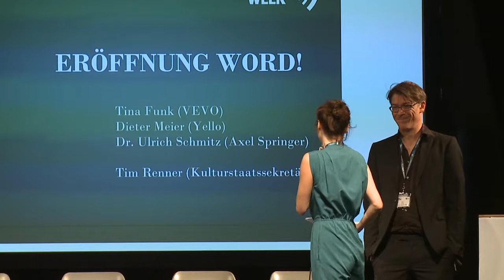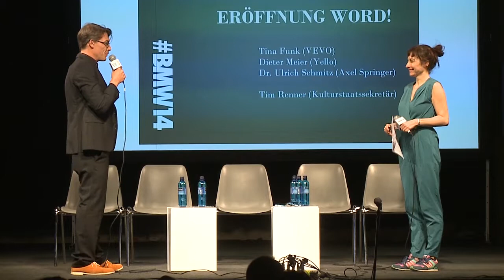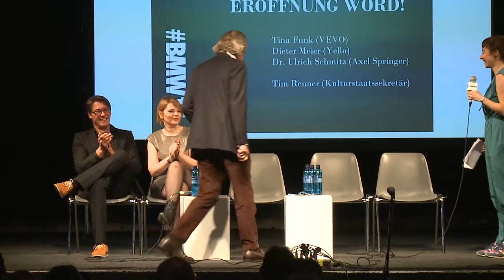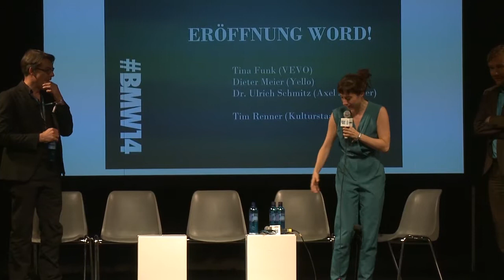Berlin Music Week WORD! Tina Funk, Dieter Meier & more - Keynote: Kulturpolitik und Popmusik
Die Konferenz WORD! wird mit einem Talk am Donnerstagmorgen um 10 Uhr im Großen Fritzclub eröffnet. Dieter Meier, einer der beiden Köpfe der Band Yello, Ulrich Schmitz,  CTO von Axel Springer und treibende Kraft hinter der erfolgreichen Digitalisierungs-Strategie des Konzerns, Tina Funk, General Manager des MTV-Nachfolgers und Youtube-Herausforderers Vevo und Tim Renner, Berlins Staatssekretär für Kultur diskutieren mit Moderatorin Nina Sonnenberg (ZDF Kultur, BR Zündfunk, FM4) die großen Themen der beiden Konferenztage: Veränderungen durch Digitalisierung und Technisierung, Perspektiven der Recorded Industry, Diversity und Produktionsbedingungen der Popkultur.